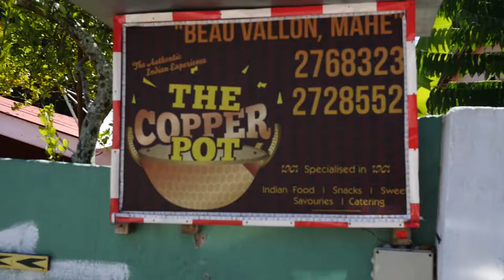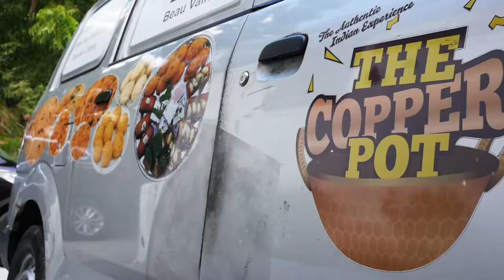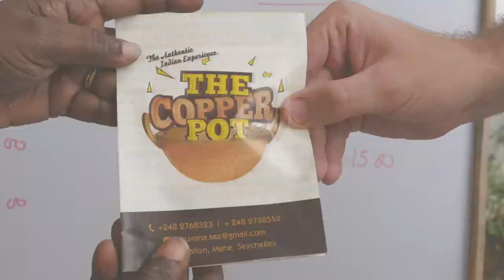The Copper Pot, Seychelles, Promotional Video 2017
We were very proud to create a video in September for some lovely people while in the Seychelles - The Copper Pot is an Indian-cuisine delivery and catering business based in the Seychelles, and while out there we had the challenge of producing a video of the food preparation, with nothing but our cameras.
All of this was made in just over a day, with 2 hours to film and a day spent editing, but everyone is very pleased with the result! We wish everyone at the Copper Pot all the best for the future, and look forward to going back and trying more food!